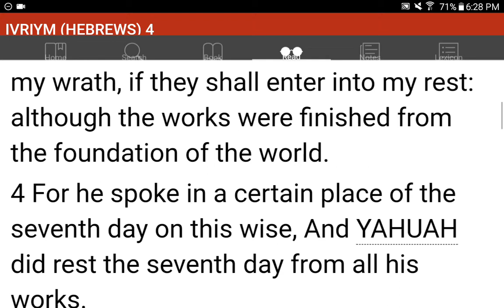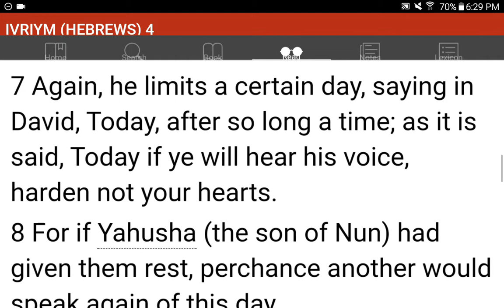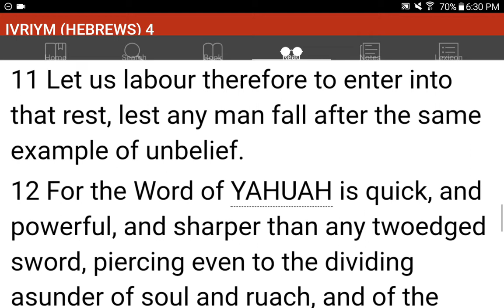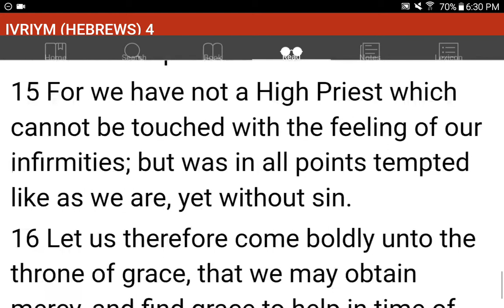💜h?™ "What's the MOST HELPFUL & SIMPLEST WAY that WORKS?"™ GIVE 1P/Month NOW! GCash